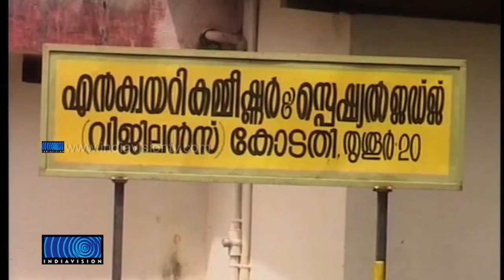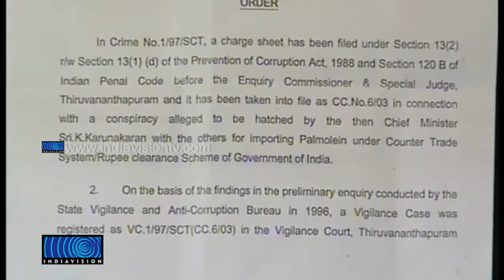Government to Withdraw Palm Oil Case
പാമോലിന്‍ കേസ് സര്‍ക്കാര്‍ പിന്‍വലിക്കുന്നു. കേസ് പിന്‍വലിക്കാനുള്ള അപേക്ഷ സര്‍ക്കാര്‍ ഉടന്‍ വിജിലന്‍സ് കോടതിയില്‍ നല്‍കും. 2005-ല്‍ യുഡിഎഫ് സര്‍ക്കര്‍ എടുത്ത തീരുമാനം നടപ്പാക്കാനാണ് തീരുമാനം. അധികാര ദുര്‍വിനിയോഗമാണ് സര്‍ക്കാരിന്റേതെന്ന്  വിഎസ് അച്യുതാനന്ദന്‍ ആരോപിച്ചു.